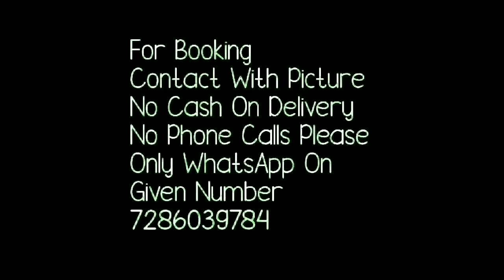Beautiful Hand Kantha Stitch With Batik Collection //Pure Bangalore silk //Silk mark certified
🏵️Festive collection🏵️
Hand Kantha stitch embroidery fusion with Batik on Pure Bangalore silk.
Bp attached.
Ready to dispatch
Price...7400+shipping
Discounted price
T

1 . watsup for order: 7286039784
 2. no negotiations please
 4.Sorry, cash on delivery service is not available
 5.payment can send through RTGS,,google pay or paytm,account transfer.
 6.Dispatch will be with in 2 3 day after payment
 7.After dispatching we will send you courier number through watsup
 8.Depends on distance item will receive.normally 7 to 10 working days
 9.Take video at the time of parcel open
10.if you find any damages you can returned to same address
11.we supply all over  india,and overseases also.